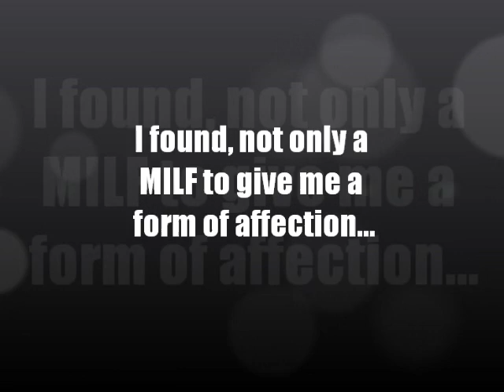Nancy Botwin: Achievement Unlocked by Slug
Nancy Botwin: Achievement Unlocked by Slug for FuyaRadio.com